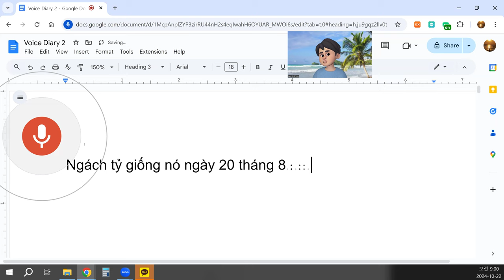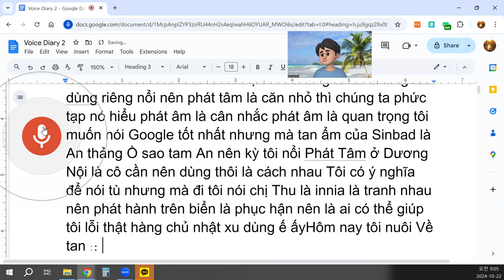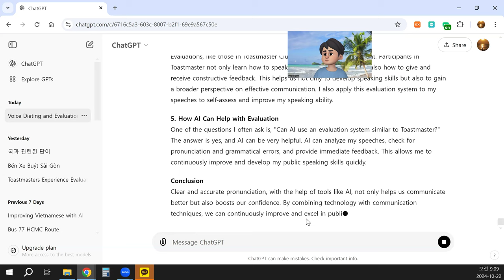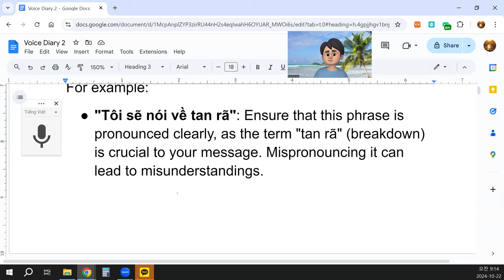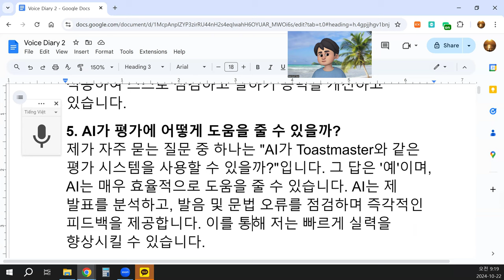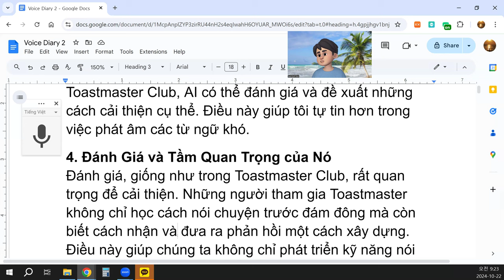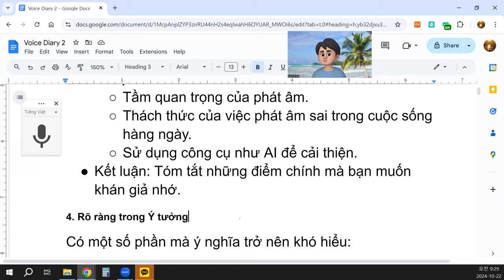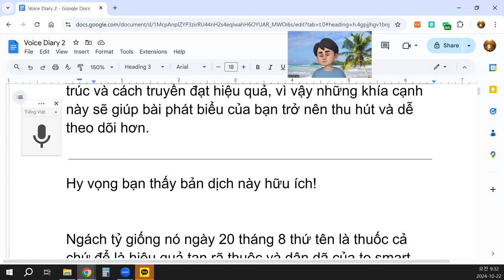Nghĩa của câu này chưa rõ và có thể được đơn giản hóa hoặc diễn đạt lại để dễ hiểu hơn.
Tôi sử dụng eight để hút tập Nùng một cặp giường": Nghĩa của câu này chưa rõ và có thể được đơn giản hóa hoặc diễn đạt lại để dễ hiểu hơn.